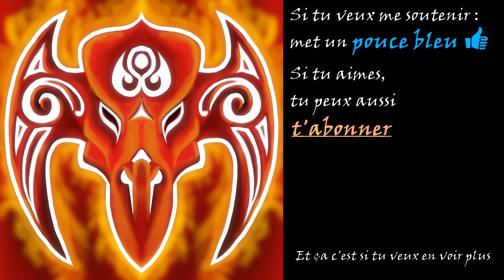Moss Destruction - Découverte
Vidéo sur Moss Destruction, un jeu Rogue-like du studio Shotgun with Glitters.